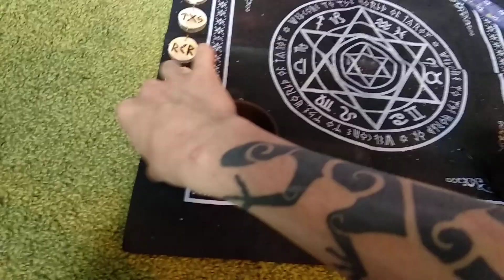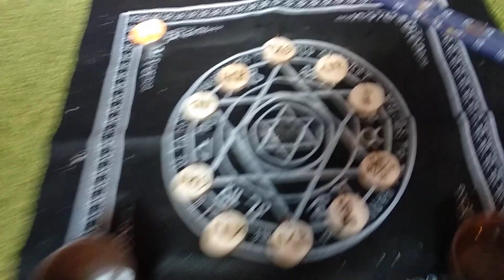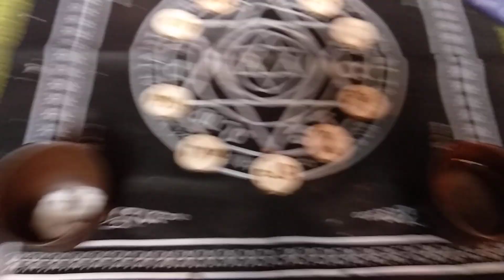10 артефактов для элитных Лизардийцев